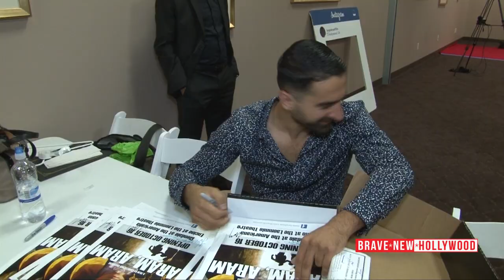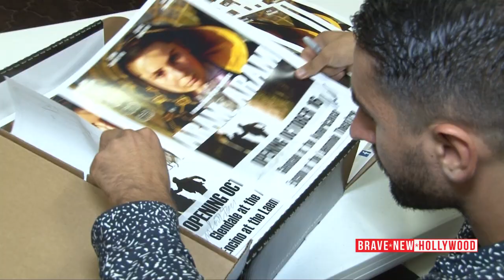Aram, Aram (2015) Movie Premiere: John Roohinian, Sevak Hakoyan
Red carpet premiere of 'Aram, Aram' movie (2015), with exclusive interviews with film stars John Roohinian, Sevak Hakoyan, and writer, director Christopher Chambers, talking about the journey of this indie film from LA Film Festival to Montreal, Canada, to Yerevan, Armenia.

Stars reflect on the reactions to this Armenian-English crime drama set in urban Los Angeles, following the life of a young Armenian-American boy being seduced by neighborhood hoodlums as his aging grandparent tries to protect him.

Also starring Levon Sharafyan, and Alla Tumanian, the film was the first film on L.A. sub-cultures to be picked for exhibition by LA Film Festival 2015.